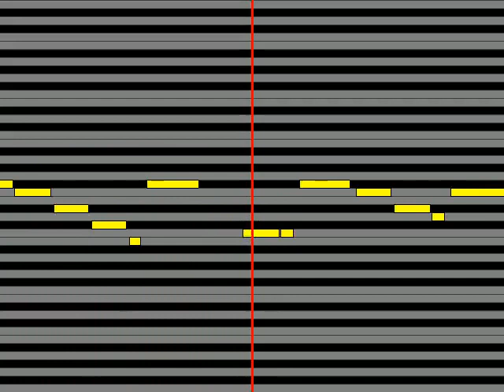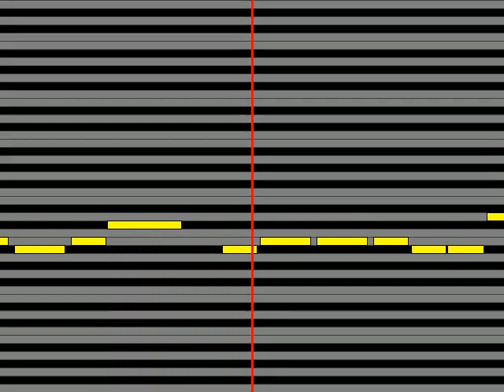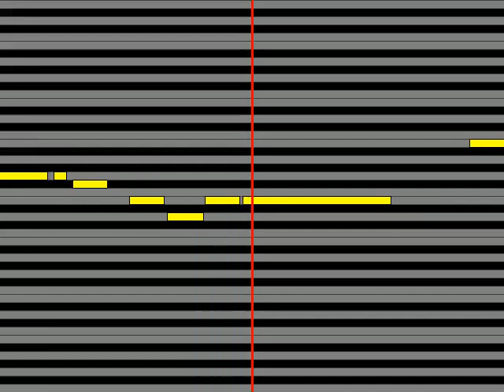【ガイドメロディ】 石川智晶石川知亜紀 Vermillion